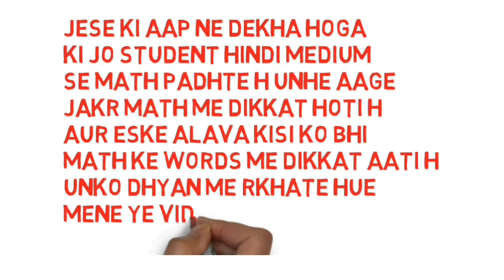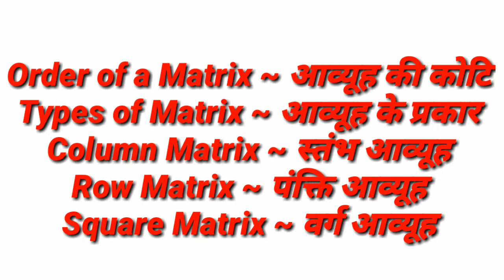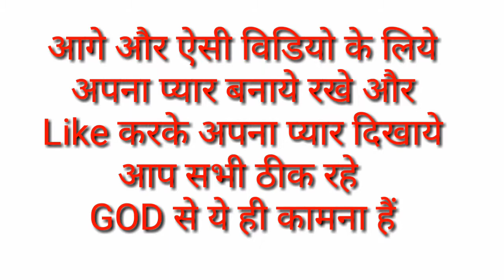शब्दावली गणित | Meaning words of Math | Matrix | Matrix in hindi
शब्दावली गणित Meaning words of Math इस विडियो में मेने सभी स्टूडेंट के लिय बनाया जो हिंदी मीडियम से इंग्लिश में जाते और चाहे वो इंग्लिश से हिंदी में जाओ किसी को कोई दिक्कत नही होगी इस विडियो से उसको पूरा पूरा फायदा हो।

HELLO FRIEND,
                               I AM DEEN MOHAMMAD

There is no frinds as loyal as a book
                        study never goes miss

My videoi link:-

Motivational video All link:-

The channel you have visited DEEN MOHAMMAD is almost about motivational , inspirational and education ,
I want everyone to do something in life , I hope my videos are helping you.

Instagram dm04071990@gmail & DEEN MOHAMMAD